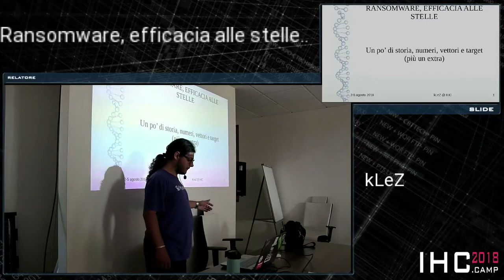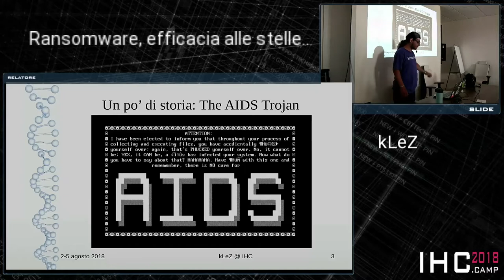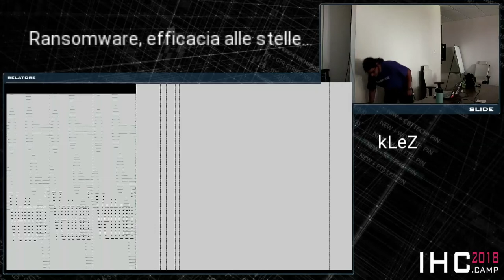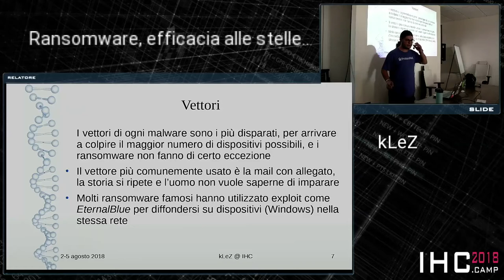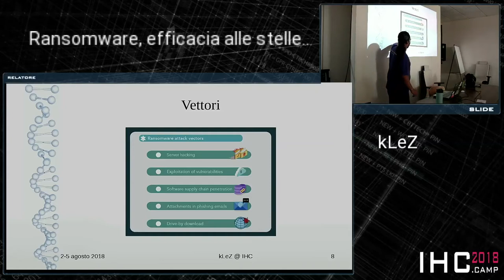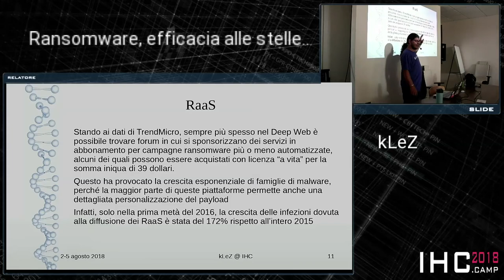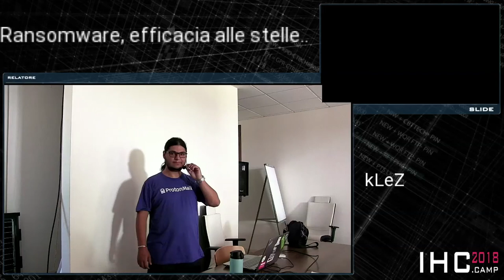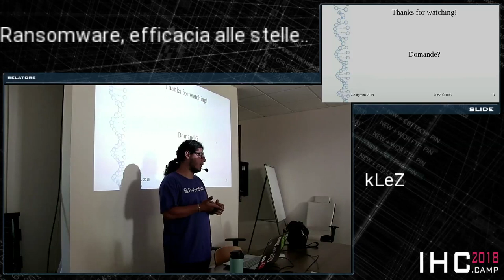Klez - Ransomware efficacia alle stelle